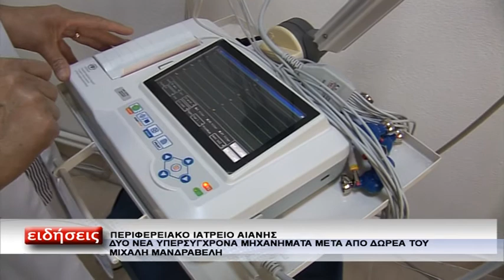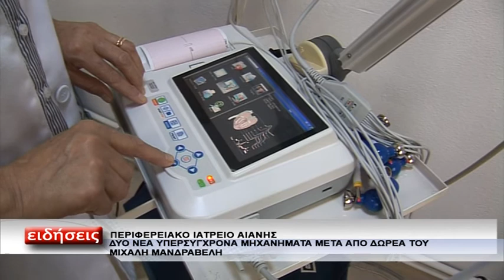ΙΑΤΡΕΙΟ ΑΙΑΝΗΣ ΔΩΡΕΑ ΜΗΧΑΝΗΜΑΤΑ